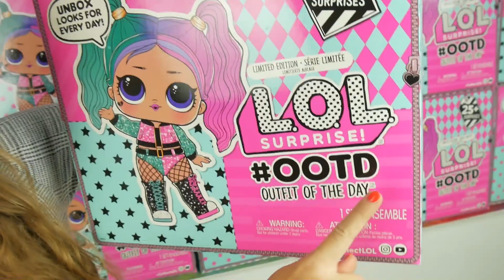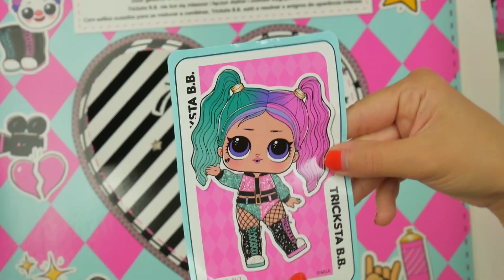KALENDARZ ADWENTOWY 2020 📅 LOL SURPRISE OOTD 🎄 MegaDyskont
Oczekiwanie na święta rośnie coraz bardziej. Otwieram Kalendarze Adwentowe 2020. Otwierając kalendarz adwentowy LOL Surprise odkrywam 25 unikalnych niespodzianek. Rozpakowanie to tylko część zabawy z tym kalendarzem adwentowym. Po rozpakowaniu nadchodzi to co przyjemne - czyli przymierzanie ubranek na laleczkach LOL i tworzenie swoich własnych unikalnych stylizacji.

ZAPRASZAMY NA NASZ NOWY KANAŁ!